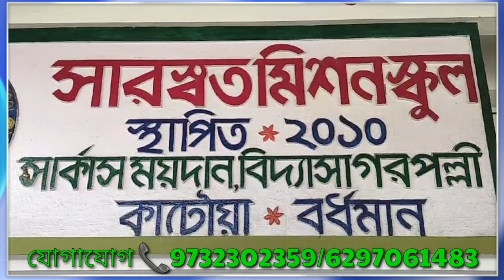সজল ধারা প্রকল্পে চুরি যাওয়া পাইপ উদ্ধার কাটোয়া থানা,গ্রেফতার ঠিকাদার